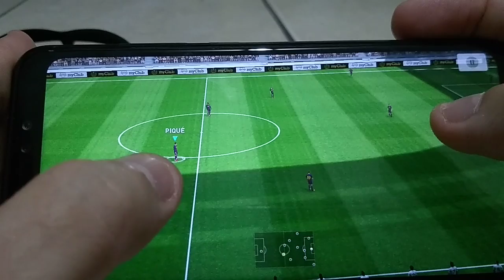eFootball Pes 2020 - Como fazer tabela - Modo avançado